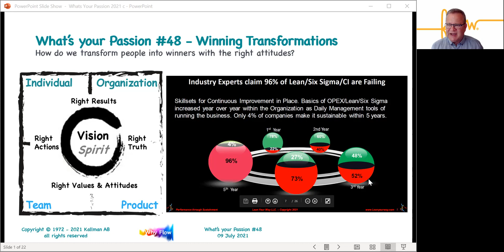Whats your Passion #48 Winning Transformations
How do we transform people into winners with the right attitudes?

This question goes right to the heart of the matter since companies are investing astronomical sums in "transformation." Yet, almost no company is able to sustain their transformation efforts (Agile, DevOps, Digitalization, etc.) for more than five (5) years.

Probably somewhere in the neighborhood of 4% of the companies will still be moving forward after half a decade.

What are the secrets to winning the transformation game that the 4% know that the 96% seemed to have completely missed?

Today's blog post dives deeper into what I believe are the main obstacles to success and how to create winners with the right attitudes: